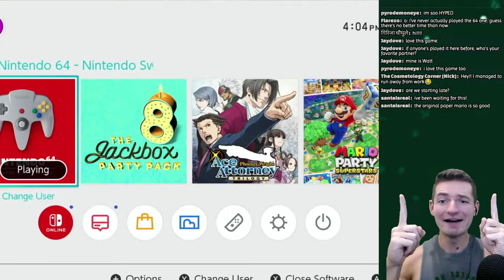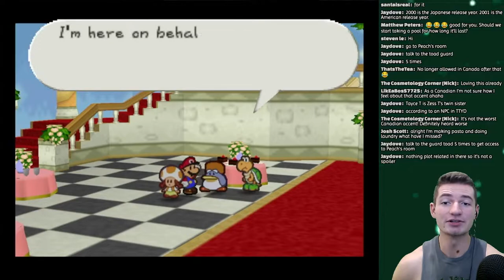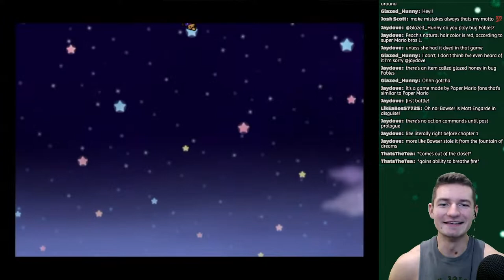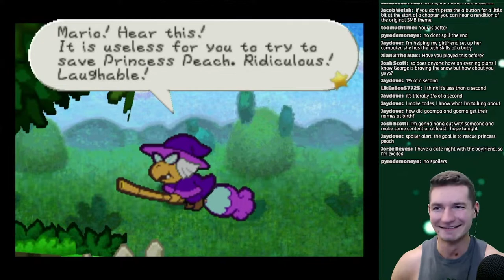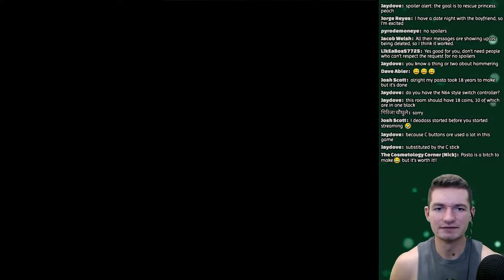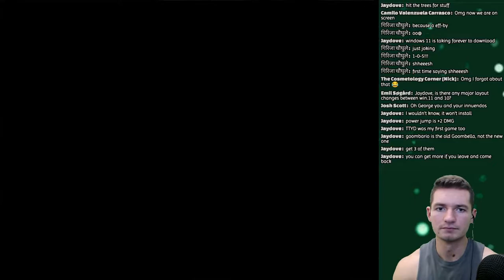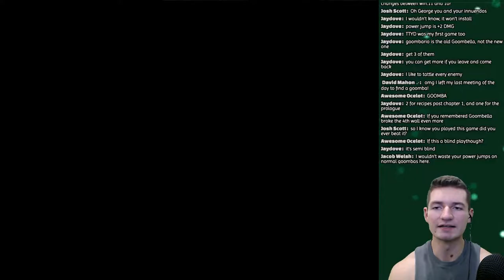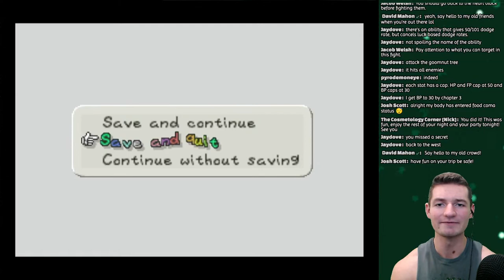Let's Play Paper Mario (N64) - 01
Let's start our next Paper Mario adventure! Are you excited? - Love you all @WhatTheEffGaming